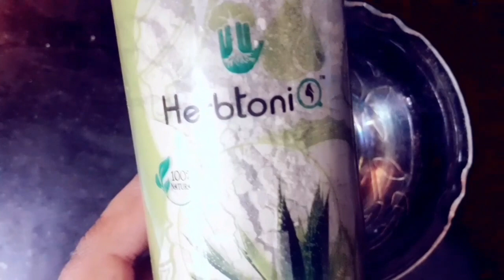ना मेहंदी ना आमला ना डाय ना कलौंजी। सफेद बालों को जीवन भर के लिए काला बनाए रखिए इस घरेलू नुस्खे से!!